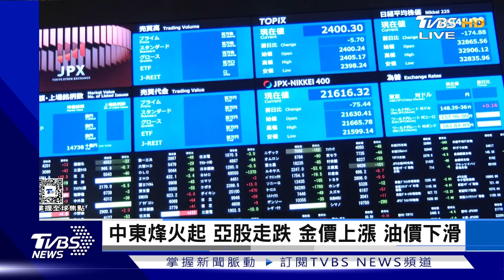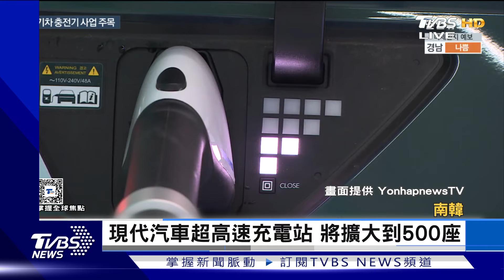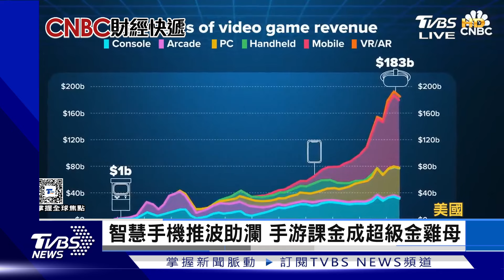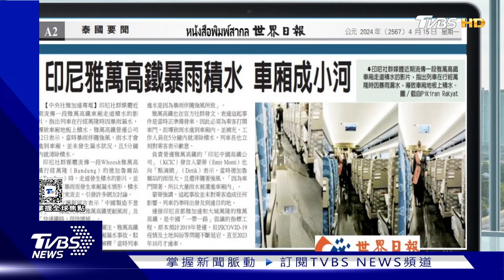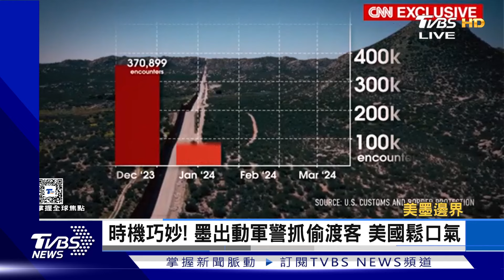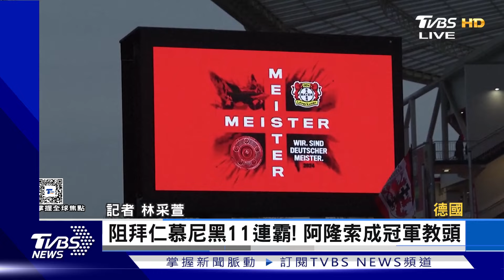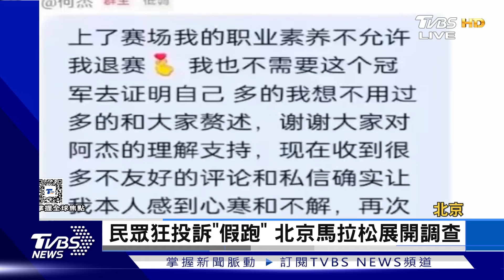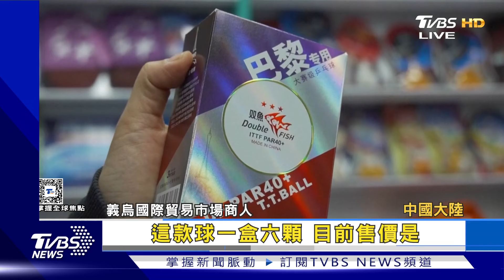【1100完整版】拜登會伊拉克總理 強調防中東衝突擴大 三星電子獲64億美元補助 將擴大德州廠｜吳姝叡｜FOCUS國際話題20240416@tvbsfocus